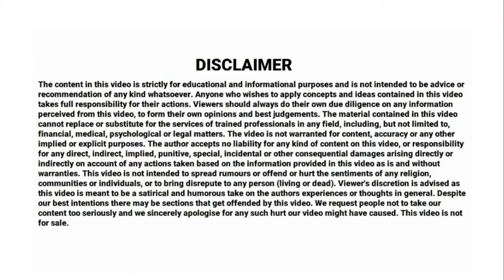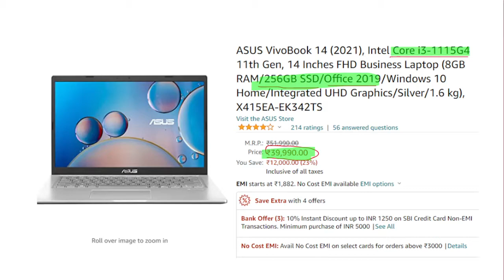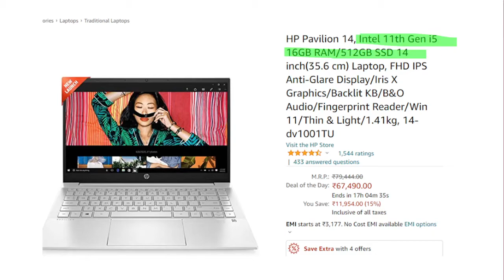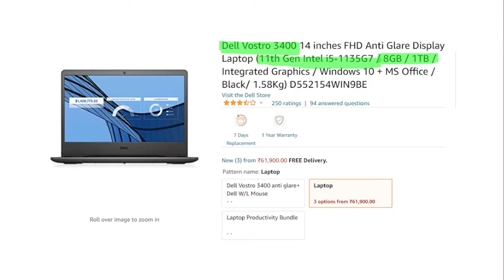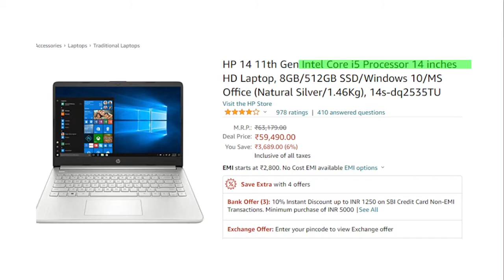BEST LAPTOP FOR STUDENT | REPUBLIC DAY SALE 2022 | ASUS, HP, DELL | RANJAN NOTES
Timecodes
0:00 BEST LAPTOP FOR STUDENT
3:49 ASUS VIVOBOOK 14 i3
5:01 Dell 15 (2021) i3
6:11 ASUS VIVOBOOK 15 i5
7:30 HP PAVILION 14 i5
8:24 DELL VOSTRO 3400 i5
8:44 HP 14 i5 11TH GEN
9:25 LENEVO V15 i5 11TH GEN
10:09 ASUS VIVOBOOK 14 i7 10TH GEN